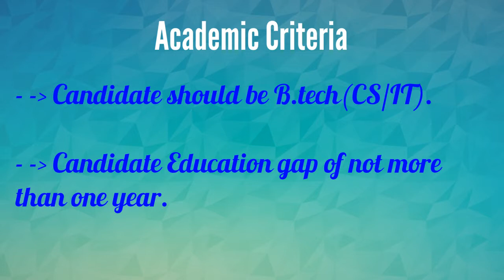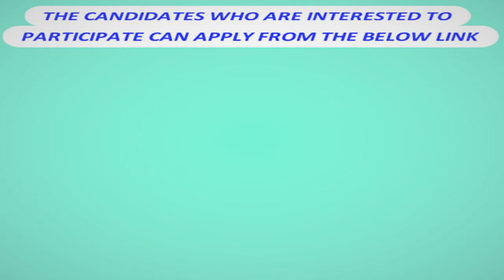Ittiam Campus Recruitment Procedure Academic Criteria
Ittiam placement criteria for freshers and experienced candidates Ittiam Academic Criteria Ittiam latest job openings. for more